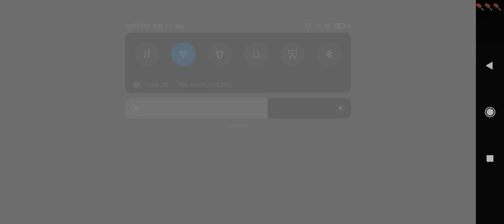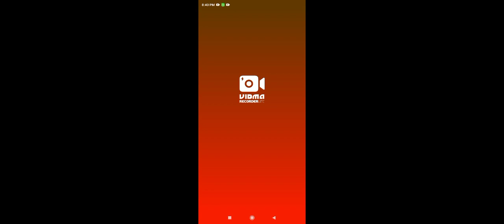(THE RED EYES) horror map silent let's play